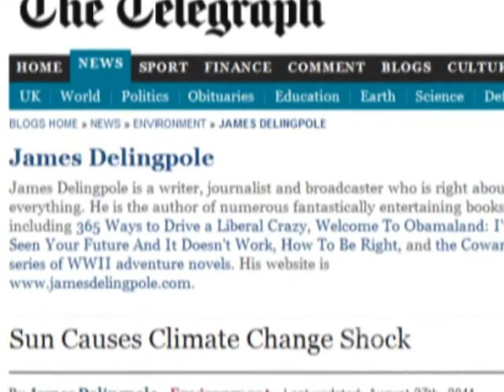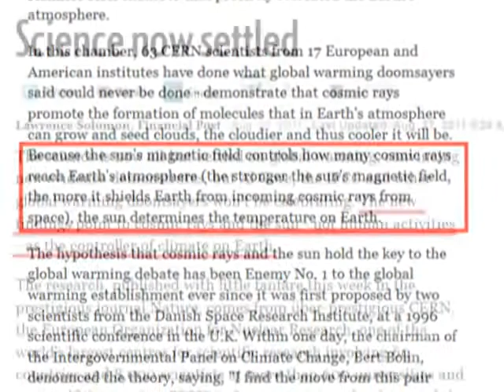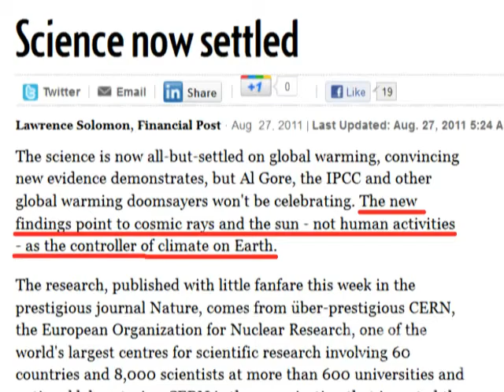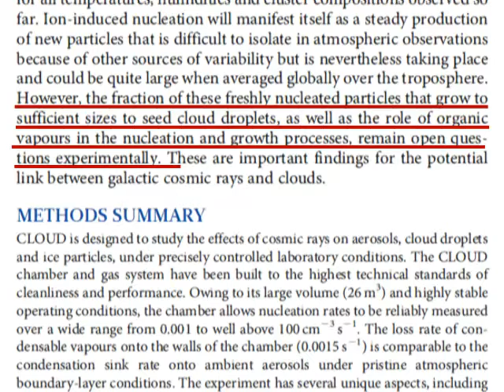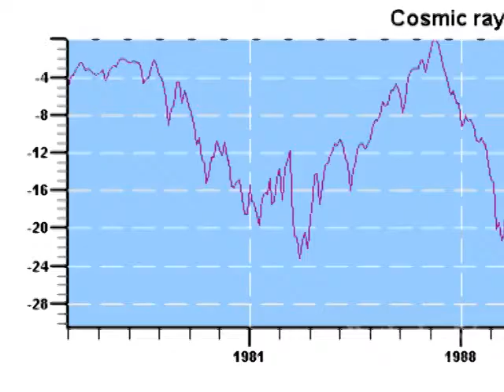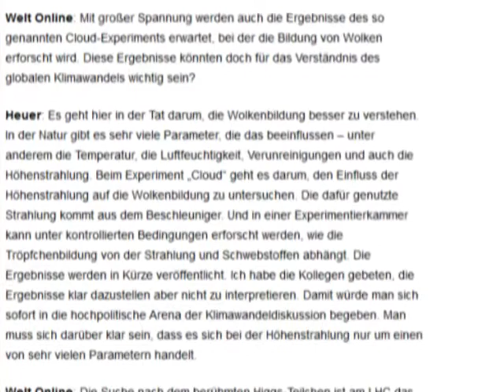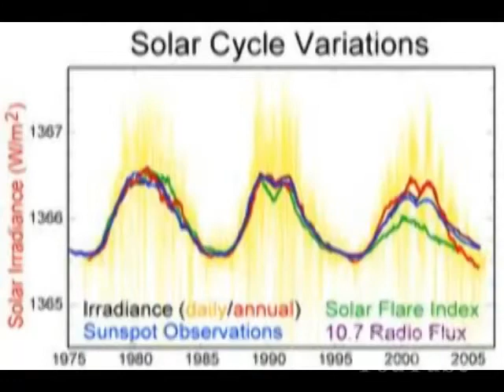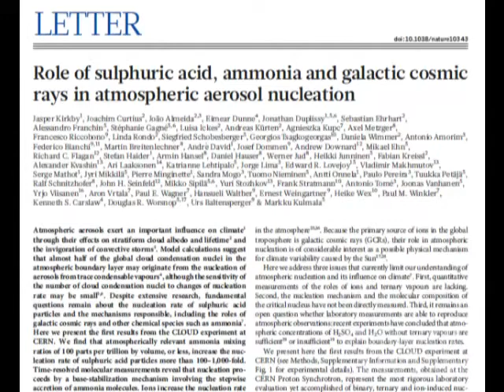20 - Are cosmic rays causing global warming?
In response to anticipated comments:

I know the blogs will tell you that that a correlation between cosmic rays and temperature has been shown, and once you believe this it may be hard to convince you of the science. However let's have a go.
There are two supposed correlations:
Svensmark and Friis Kristensen wrote a paper on a correlation between sunspots and temperature during the 20th century, which they attributed to the varying intensity of cosmic rays with solar activity. However, this turned out to be the result of a mathematical error. Cosmic rays have been measured over the last 50 years and they vary with the 11-year solar cycle. There has been no increase at all, whereas average global temperatures have been increasing.
Shaviv and Veiser wrote a paper on a correlation between cosmic rays caused by the Earth's passage through our galaxy's spiral arms and global temperature over the last 500 million years. But Rahmstorf and others showed that Shaviv and Veizer may have misinterpreted the meteorite data on which the periodicity that passage was calculated, and the model doesn't fit the data well anyway (by comparison, there's an almost perfect correlation between CO2 levsla dn global temps over the same period.) while the press release that accompanied Shaviv and Veizer's paper announced that their results showed that recent global warming can be explained by galactic cosmic rays, the paper itself said that that recent global warming canNOT be explained by galactic cosmic rays. As I said in my video, read the scientific papers, not the blogs.

CORRECTION:

I described CERN as the European particle accelerator; in fact it is the organization that runs that project, as well as many others.
SOURCES:

0:27 "CERN: Global Warming Caused by Sun"

0:43

0:49 Delingpole column

1:05 "Science now settled" National Post

1:28 "Role of sulphuric acid, ammonia and galactic cosmic rays in atmorpheric aerosol nucleation" -- J. Kirkby et al. Nature, August 2011

1:59 Solomon article "Science now settled"

2:23 For more on Svensmark's hypothesis, see my video "2. Climate Change -- the Objections"

4:05 Ibid.

4:14 Cosmic rays graph

4:48 "CERN 'gags' physicists. " The Register

5:05

5:28

5:36 Nigel Calder blog